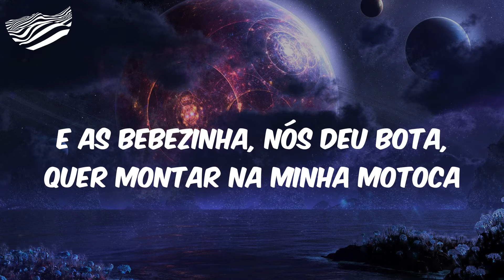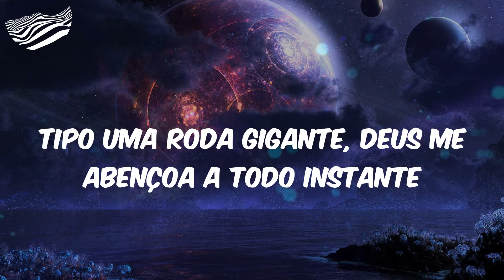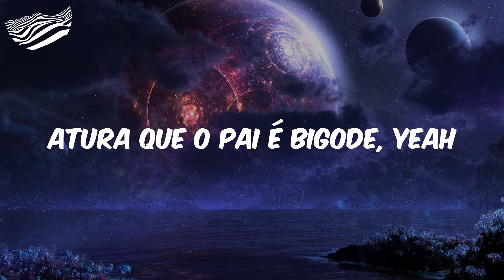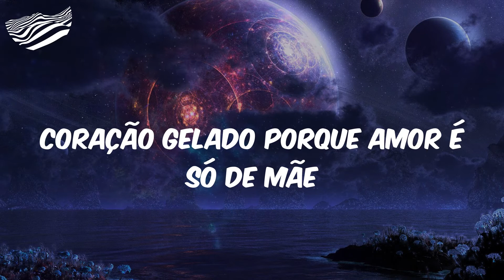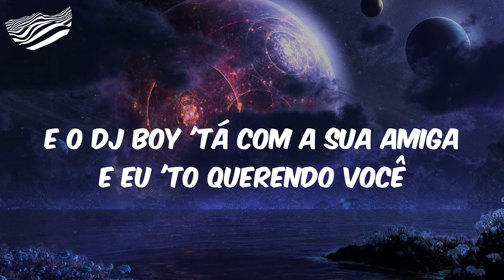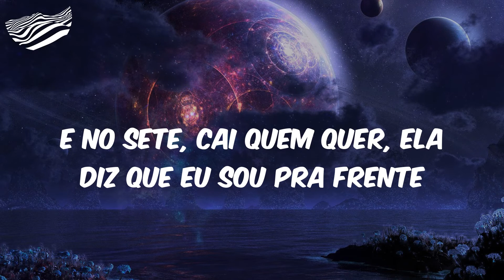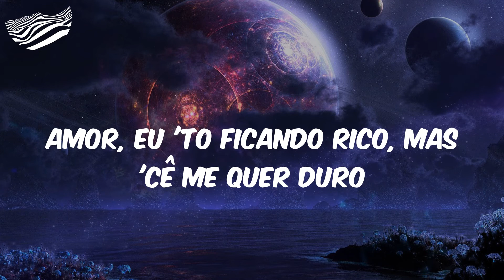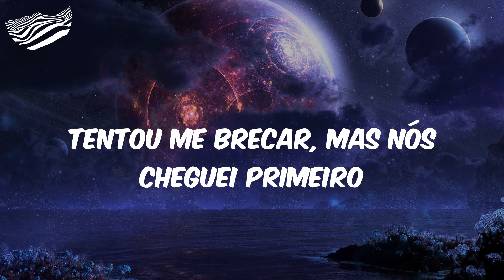DJ BOY - Coração Gelado 3 (Letra)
Yeah, DJ Boy
É o 3 (coração gelado) tem que vir como?
Yeah, DJ Boy
DJ Boy (DJ Boy)
Passa a visão (passa visão)
Eu não vou me relacionar
Então deixa os mandraka curtir a vida
E as bebezinha, nós deu bota, quer montar na minha motoca
Hoje implora pra dar em pião na quadrilha
Pouca atenção pros menor ralé, tirou nós de Zé
Fica puto de 'tá vendo os maloca vencer
A família nós deixou bem, humildade que vai além
Subir sem pisar em ninguém
Esse é o proceder dos menor ralé, tirou nós de Zé
De Cartier, conto os plaques
Yeah, ooh
Por ser de comunidade, da pele escura
Fica mais difícil, o mundo gira em torno do cifrão
Vivências que me tornou forte
Foi tipo escola, pôs minha mente no lugar, favela, evolução
É que as dificuldades 'tá aí pra provar
Quem é que vai correr, quantos que vão ficar
Quando a fase ruim apertar
Tipo uma roda gigante, que mudou pensamentos
E quem não botou fé, vê o Letto chegar
Tipo uma roda gigante, Deus me abençoa a todo instante
E quem não botou fé, vê o menor chegar
O DJ Boy chegar, hmm
Deixa o favela chegar
É porque 'cês não viram a caminhada
E foi vários degrau nessa escada
Então respeita a firma forte
A tropa vai trajada de Lacoste
Mas é o desejo das perturbada
Os odiado lá das debochada
'Cê 'tá de olho é no malote
Atura que o pai é bigode, yeah
É porque o boy é perigo, se liga só nos artigo
Bebê, nós é bandido, e não pode se apegar
Maloca sem compromisso, já se tornamos seu vício
Se envolve sem perguntar
Porque eu sabia que, se não fosse o plaque
'Cê não ia 'tá aqui, então mentir pra quê?
Não vou ser infeliz pra agradar você
Diz aí, 'cê vai ficar ou vai correr?
E a flechada do cupido te enganou
Só era Pix, não era amor
Confia no tempo, que o tempo é professor
Na passada cara, uns pensam que é jogador
Na dedeira, na corda, meu vulgo
Olha os favelado por aí girando o mundo
DJ Boy mandando o beat, só de vagabundo
De vagabundo
Coração no Alaska, jacaré 'tá cheio
Firme nas palavra, os maloca é desse jeito
Desbaratinado, vou todo de preto
Porsche de uma milha e a Tiger vem no peito
Chego na passada de jogador
Coração 'tá no polo Norte, amor
Aqui é só jogador caro, elenco fabuloso
Que os menor dá trabalho, oh
As pervertida nós já bagunçou
As bebê daqui, as bebê de lá
Chama os aliado e vamos estourar champanhe
Coração gelado porque amor é só de mãe
Até tenho habilidade de não me apegar e sair fora
Já diz o ditado que bandido não namora
É que os moleque é cem porcento favelado, bebê
E o DJ Boy 'tá com a sua amiga e eu 'to querendo você
E eu vou fazer o quê, se você é mó gostosa?
E nós é os menino que as menina gosta
DJ Boy, é o tubarão
Coração gelado parte 3
E quem diria, né
E o golpe das bebezinha é pique Pix, cai na hora
E o boy golpeador se esquiva e golpeia de volta
E no sete, cai quem quer, ela diz que eu sou pra frente
Homem não é tudo igual, o golpe é sempre diferente
Eu pelos bololô e o coração na solidão
Eu pelas madrugada implorando por compaixão
Coração 'tá gelado, gelo boia no copão
E a cada golada, sofrência de uma paixão
Vem conhecer meu mundo, o famoso presente grego
DNA vagabundo na arte do desapego
Tubarão sem valor, a alma esculpida no gelo
Se pá eu misturei nessa dose de Jack Daniel's
Eu vou revoar
Revoada, seja bem-vinda
Coração 'tá no Alaska
Eu vou morrer de hipotermia
Só vai me acompanhar
A Johnnie Walker e a tequila
Adeus, vida de casado
É verão, vou curtir a vida
Coração gelado, não, hoje eu vou sem coração
Pra quem quer uma fatia do bolo e nunca me estendeu a mão
Calma lá, comedinha, quer pegar uma beirinha?
Aonde que 'cê tava quando nós não tinha nada não?
Eu tenho um troco pra pegar e conta pra pagar
Do lixo ao luxo, então pega sua fama e joga fora
É pouco pra entender e muito pra multiplicar
E hoje ela fala que eu me acho, se eu como e vou embora
Já me mandou tomar juízo, pensar no futuro
Amor, eu 'to ficando rico, mas 'cê me quer duro
Será que ela ia 'tá comigo se fosse no escuro?
Acho que não
Olha pra cara de canalha, maloqueiro pitbull
Nós é o terror das da leste, nós é o terror das do sul
Paty fala: ''Não para, pede na boca e na cara''
Nós com mó cara de tralha e os boy com mó cara de cu
Para de tentar entender, veinho, aceita que é nós
Já guardei as peça na gaveta, e com a caneta, nós segue soltando a voz
Nós é quebrada, nós é maloqueiro
Nós não se ilude com puta e dinheiro
Pra nós não é fácil, eu não nasci herdeiro
Tentou me brecar, mas eu cheguei primeiro
Pros parceirinho, um forte e v